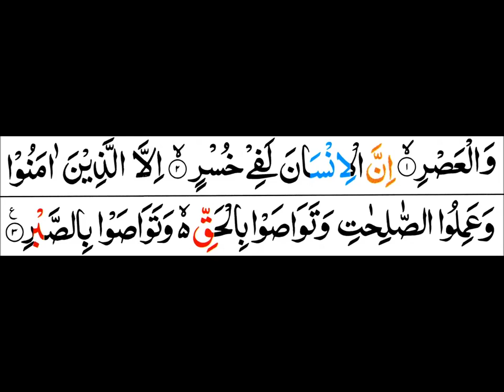Surah Al Asr with Arabic Text By Mishary Rashid Al Affasy